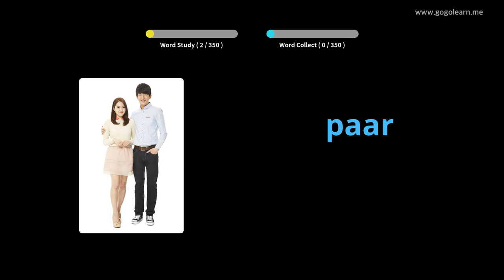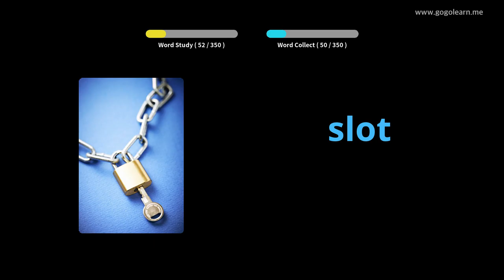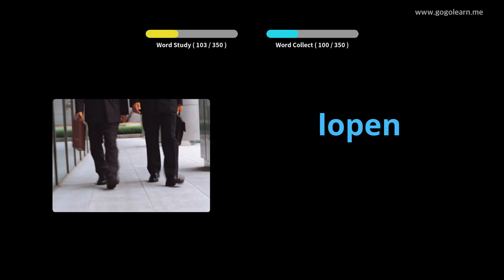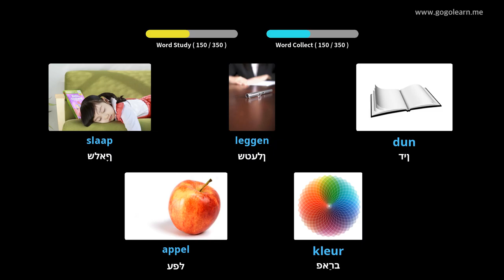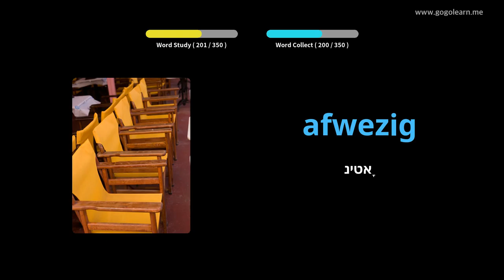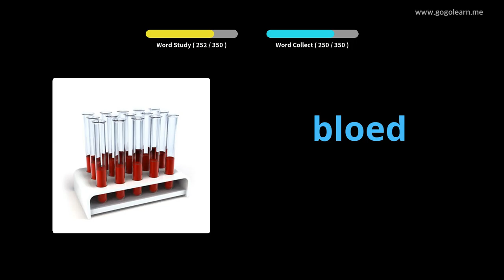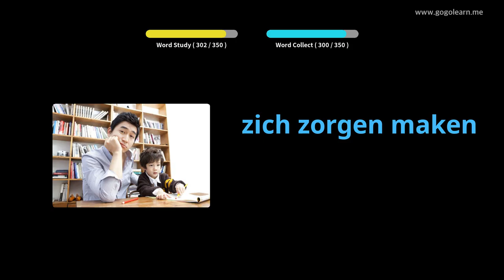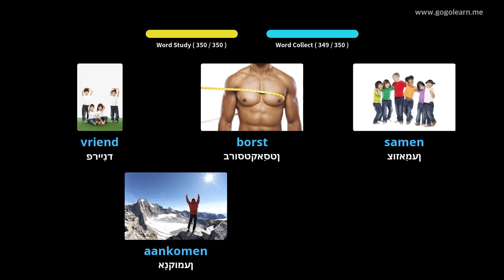באַסיק קינדער אין האָלענדיש וואָקאַבולאַרי | Golearn